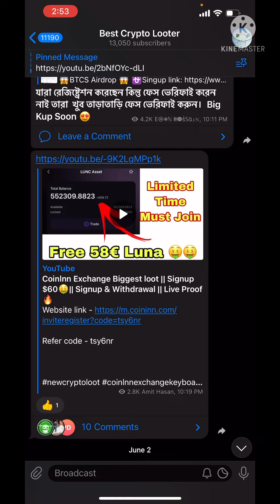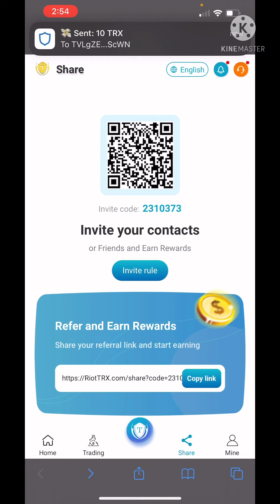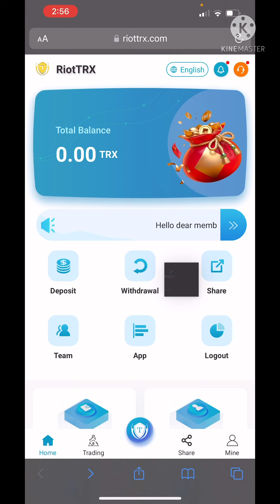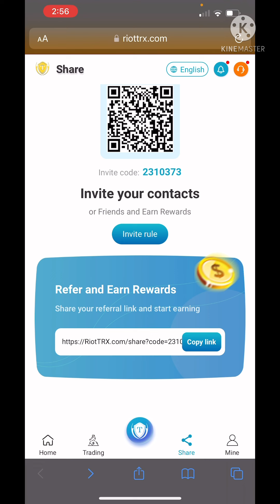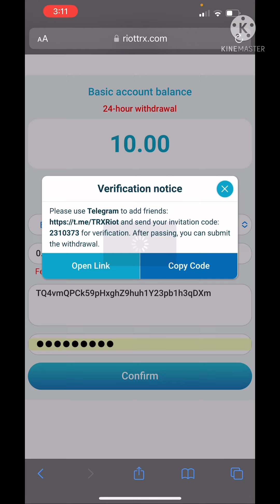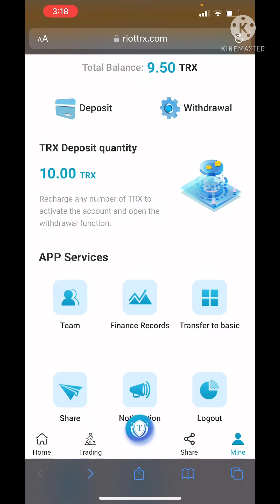riottrx.com | New TRX Mining | Best Investment Project | 10% Return in 2022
The advantages of the authoritative official platform are as follows:

 Activity 1: Recharge any amount and get 5% of the recharge amount

 Activity 2: Recharge and transfer to the basic account to participate in the purchase of cloud computing power; 86,400 seconds of computing power are mined every day, and cloud mining income is generated at 24:00 Singapore time. Income is permanent and has no duration. The minimum investment amount is 5TRX, and the investment income is as follows:

 VIP1, accumulative deposit 5TRX—10000TRX, daily income 5%

 VIP2, accumulative deposit 10001TRX-50000TRX, daily income 6%

 VIP3, accumulative deposit 50001TRX—100000TRX, daily income 7%

 VIP4, accumulative deposit 100001TRX-500000TRX, daily income 8%

 VIP5, accumulative deposit 500001TRX—1000000TRX, daily income 9%

 VIP6, accumulative deposit 1000001TRX—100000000TRX, daily income 10%

 Activity 3: Invite friends to invest to get 10%, 5%, 3% three-level referral bonus rebates (rebates are as follows)